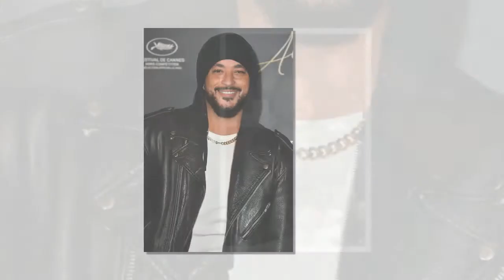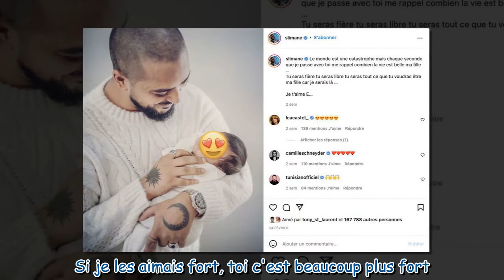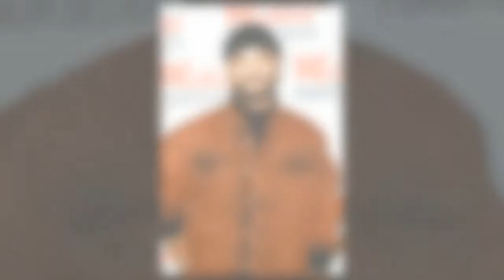Slimane, papa aminci : le chanteur ironise sur sa perte de poids depuis la naissance de sa fille